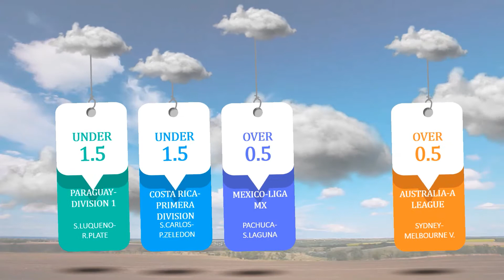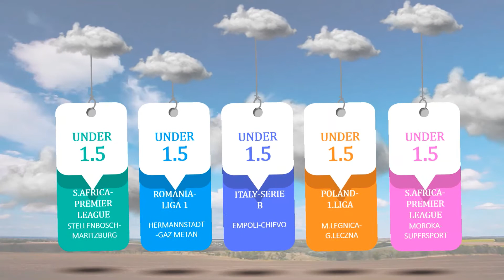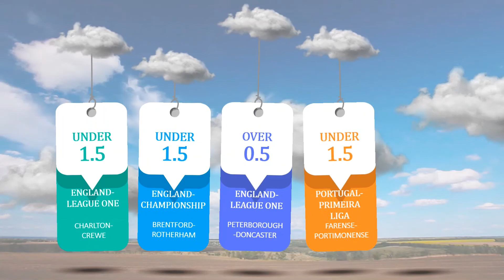Football Predictions Today(27.04.2021)Over 0.5 HT or Under 1.5 HT|Daily Betting Tips|Fixed Matches